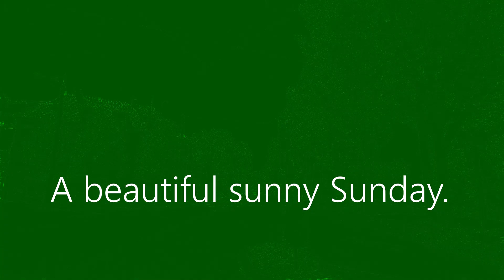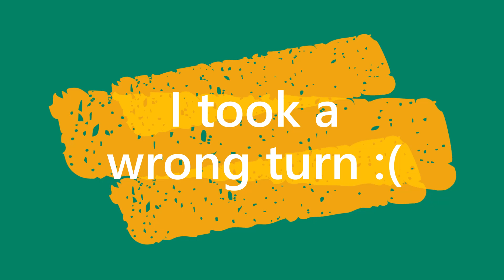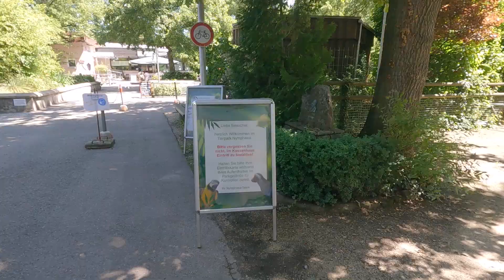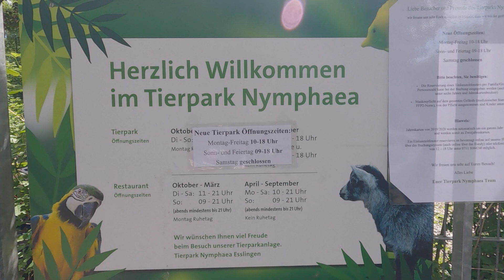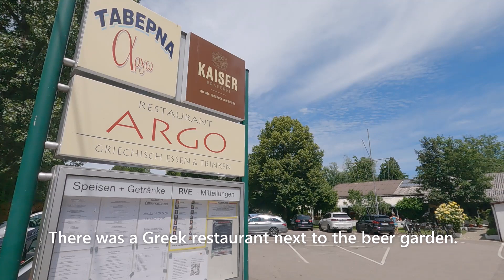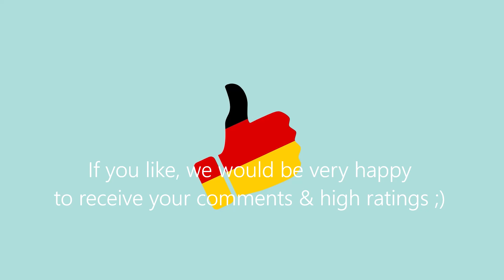【Germany Vlog】🇩🇪Let's go to a beer garden in Germany/Cycling for beer in Esslingen/ Picking cherries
We went cycling from Stuttgart to Esslingen to drink some good beer. Beer is the best after a hard day's work!
We also stopped by a popular ice cream shop and enjoyed dessert :)

-Recommended Videos-